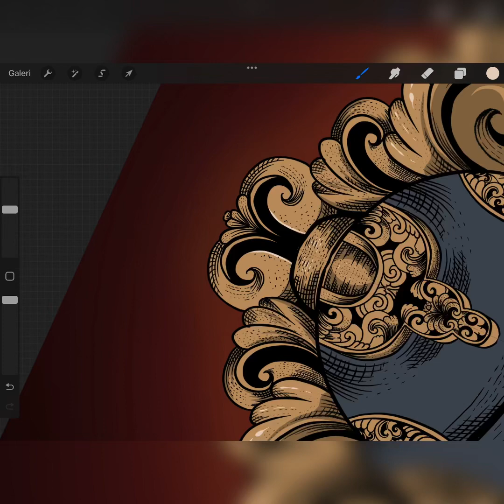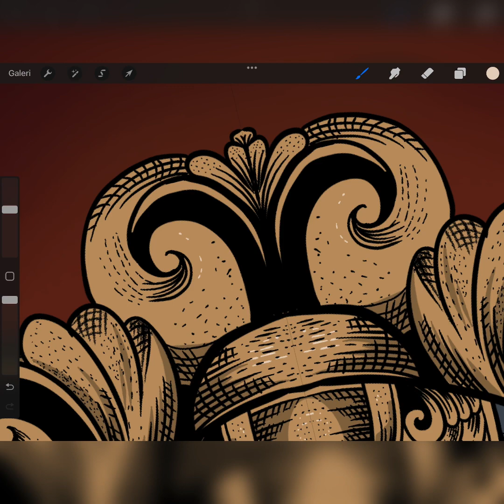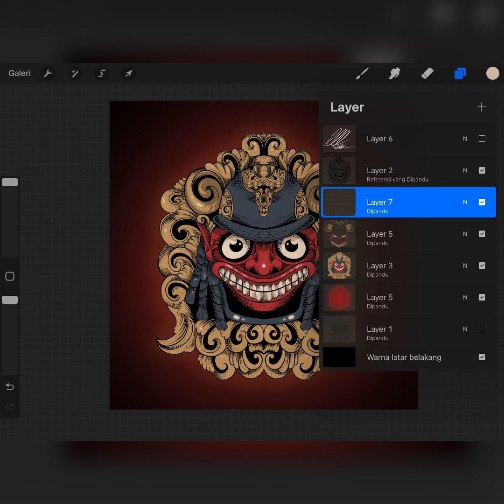PROCREATE DESIGN BALI INDONESIAN